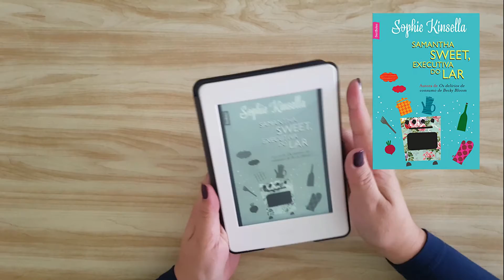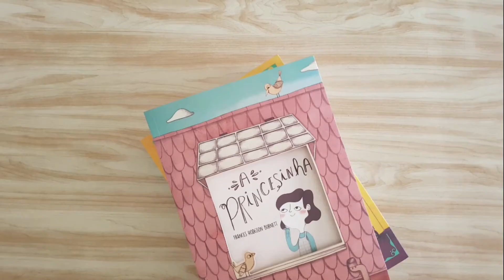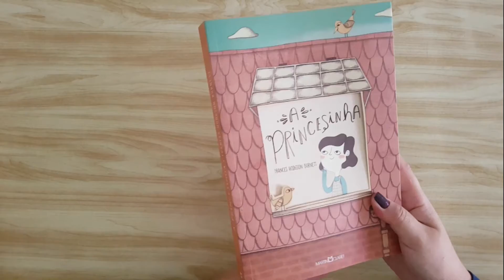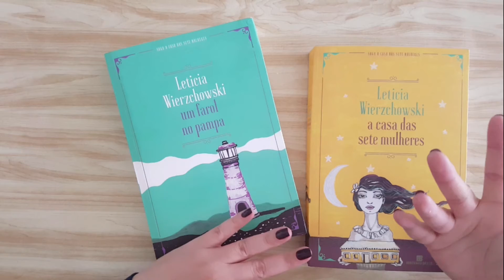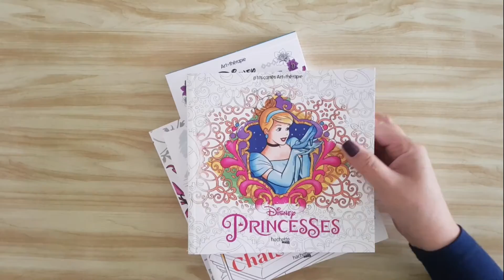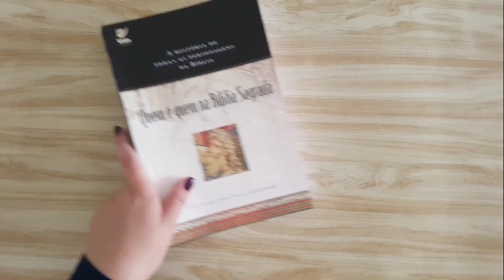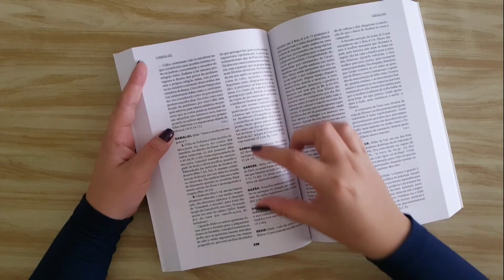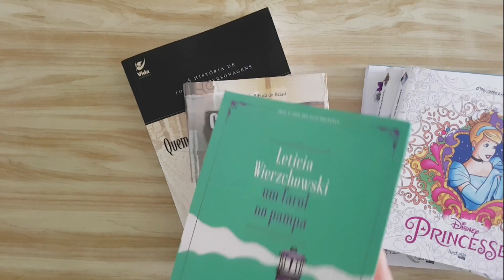Book Haul – Fevereiro/2020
Neste vídeo mostro os livros que adquiri no mês de fevereiro/2020:
Samantha Sweet, executiva do lar
A princesinha
A Casa das Sete Mulheres
Um Farol no Pampa
Concordância Bíblica
Quem é Quem na Bíblia Sagrada
Carrés Art-thérapie Princesses Disney
Les carrés d'Art Thérapie Disney Chats & Félins
Carrés Art-thérapie Portraits Disney
Les Petits blocs d'Art-thérapie Les Grands Classiques Disney: 60 coloriages

Conheça e assine Amazon Prime